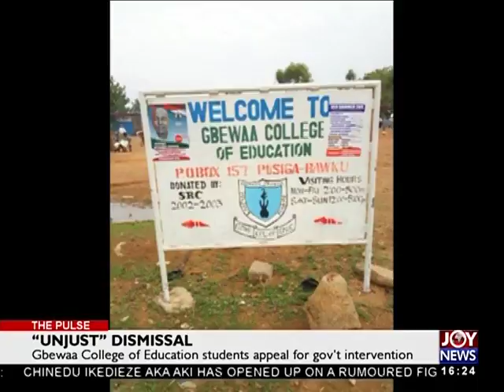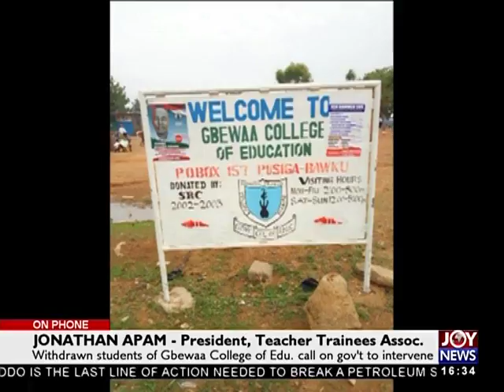“Unjust” Dismissal - The Pulse on JoyNews (6-6-18)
Gbewaa College of Education students appeal for gov’t intervention